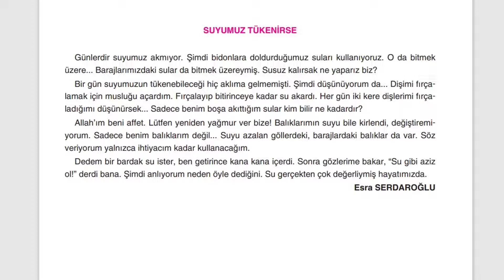"Suyumuz Tükenirse" 3. Sınıf Dinleme Metni